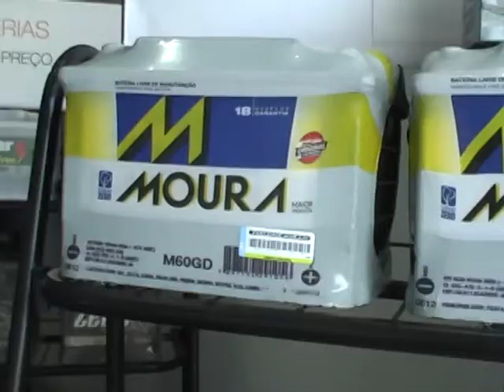AGM BATERIAS de TEÓFILO OTONI MG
Na AGM BATERIAS AUTO ELÉTRICA VOCÊ ENCONTRA AS MAIS VARIADAS E FAMOSAS MARCAS DE BATERIAS E ACESSÓRIOS ELÉTRICOS  PARA SEU VEICULO AUTOMOTOR, SEM FALAR DA ATENÇÃO AO CLIENTE ACEITAMOS CARTÕES VISA
AGM BATERIAS AUTO ELÉTRICA AV ALFREDO SÁ
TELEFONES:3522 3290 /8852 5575